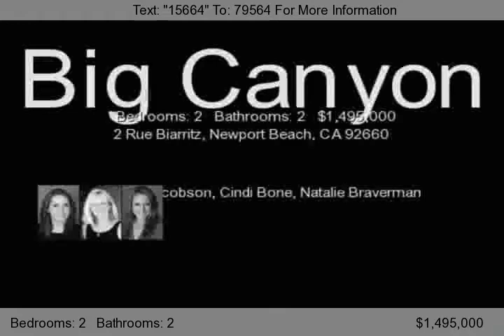2 Rue Biarritz, Newport Beach, CA 92660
This 2 bed 2 bath single level home in prestigious guard gated Big Canyon offers golf course views and has been generously appointed with designer finishes. Located on a quiet street, this turnkey residence boasts limestone flooring throughout, arched doorways, custom light fixtures, skylights, crown molding, and coffered ceilings. A gourmets kitchen features granite countertops, wood paneled ref...